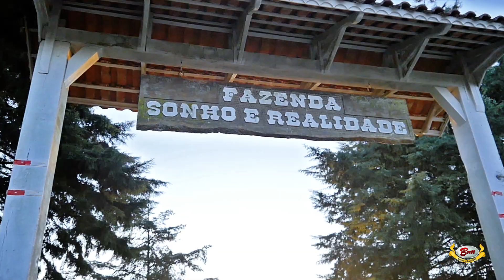15º Leilão e 12º Shopping - VT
Vem aí o 15º Leilão e 12º Shopping da Fazenda Sonho e Realidade!

Dia 17 de Agosto em Água Doce (SC) no Parque de Exposições Nova Vicenza.

Imagem e Edição: Film.Ar